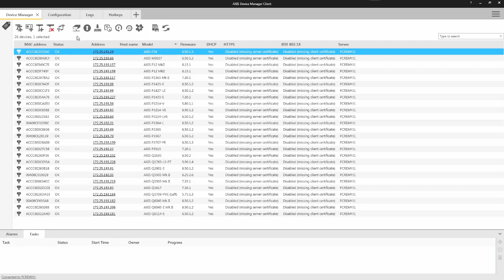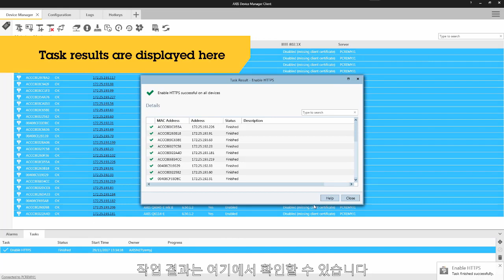AXIS Device Manager: Deploy HTTPS certificates (KO)